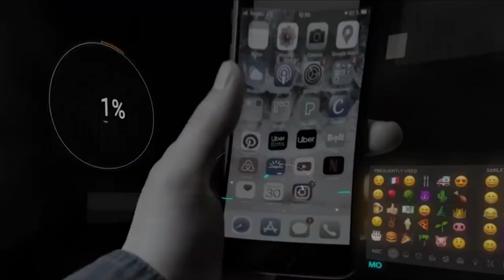ნანუკა ასამბაძე - რჩეული თაობა - თხილნარის N1 საჯარო სკოლა / "მწიგნობარი"